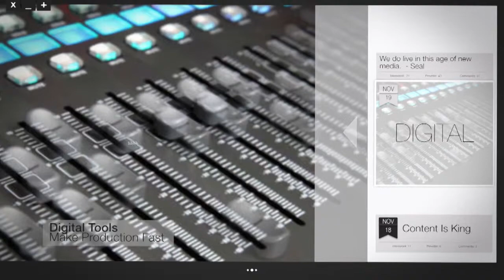Changes in the Studio and Distributing Your Podcast - New Media Tech - Episode 14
This week we talk about some of the changes we have been making around the studio and start talking about how to distribute your podcast.  Also, we talk some more about the audio vs video decision.

For show notes, contact, suggestions and more details about the New Media Tech Series visit the show

You can also get New Media Tech on most internet radio networks like stitcher.  We are also available on the microsoft store so you can listen on your zune, xbox and more.  Still sporting the blackberry, you can get us there too.

We love input on what you would like to know or if you have an idea for a New Media Tech tip, you can contact us via email or phone at the show information page.